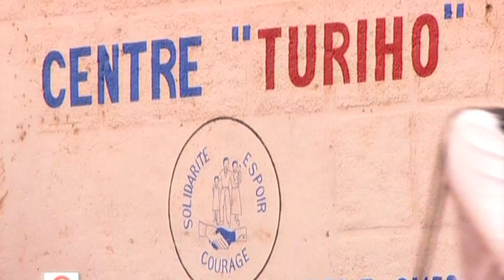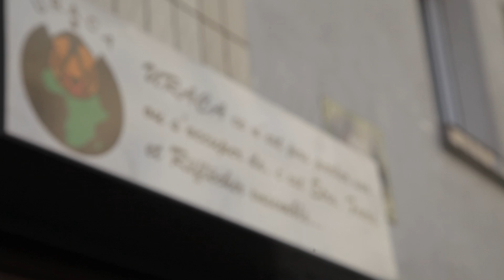Actions de Sidaction